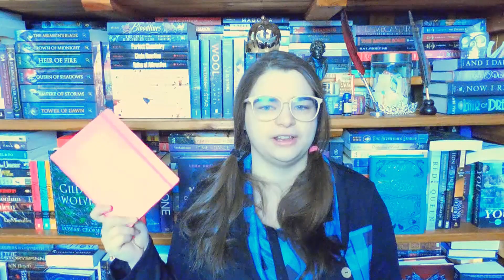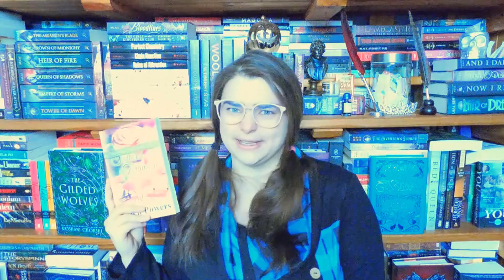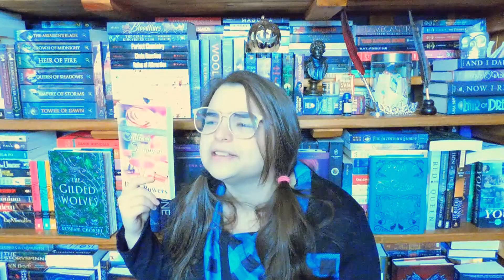Writing Adventures | EP 1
Hey all, welcome to the new monthly writing update.
I talk about a lot of stuff in the video this month, and it's all stuff that I love and am excited about!